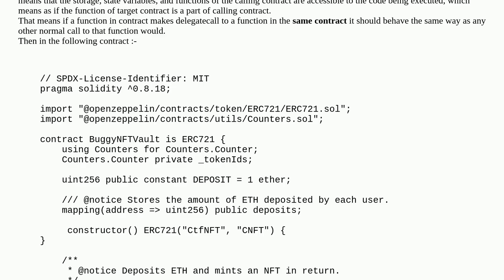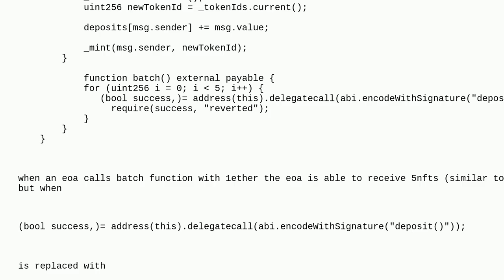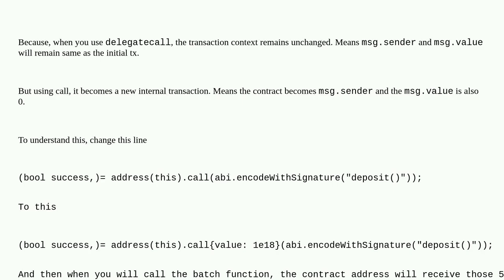Ethereum: Is delegatecall to another contract really same as calling the function as if it were t...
Is delegatecall to another contract really same as calling the function as if it were the part of calling contract?

A special thanks goes out to the community

  solidity attacks delegatecall security